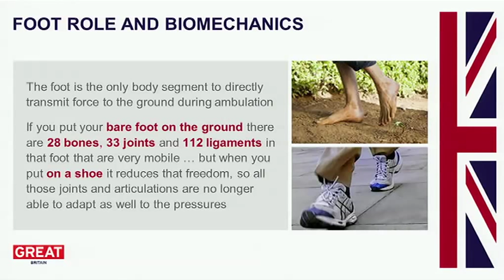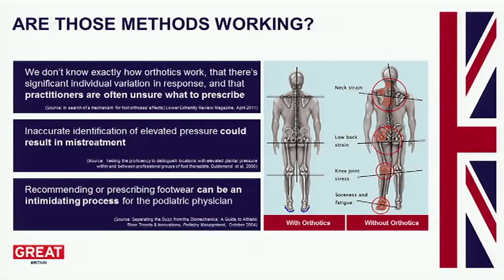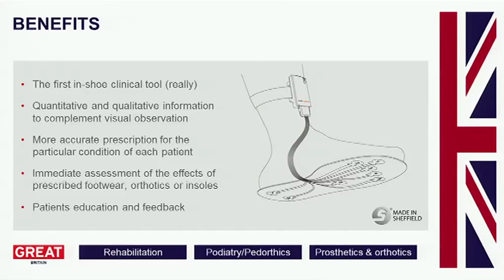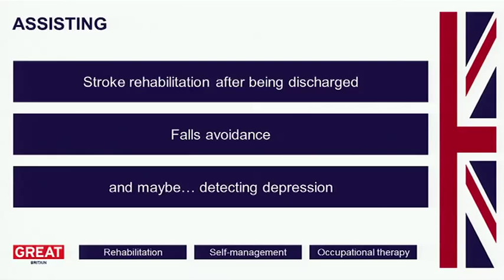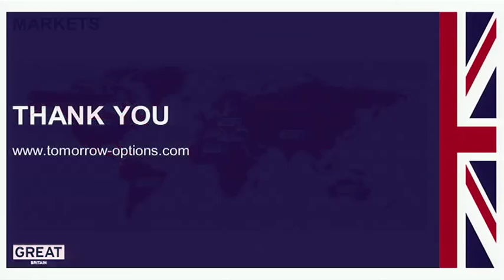Advances in Assistive Medical Technologies: Paulo Ferreira Dos Santos, Tomorrow Options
Advances in human biomechanics assessment: Paulo Ferreira dos Santos, CEO, Tomorrow Options speaking at the British Business Embassy on 3 September 2012.